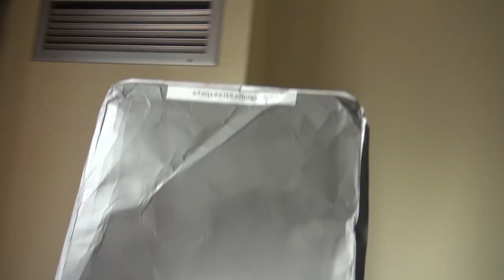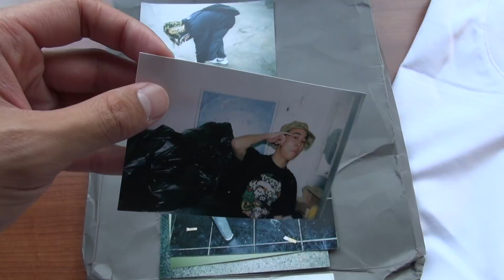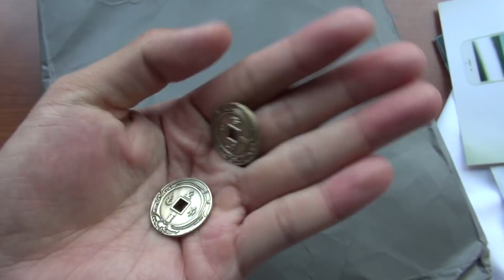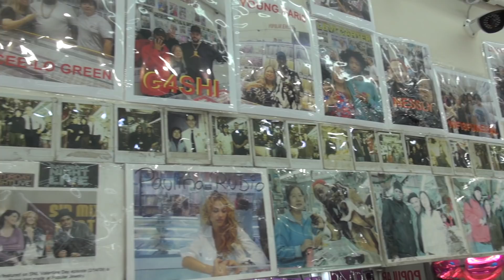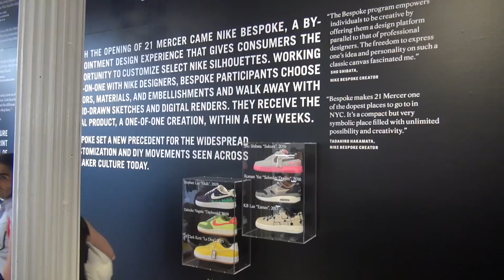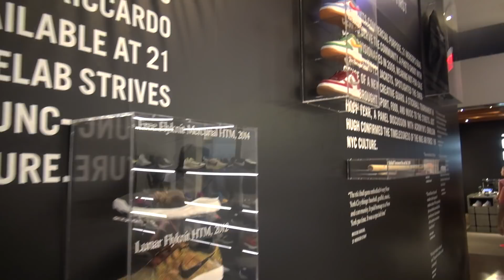粉絲陪逛嘻哈潮流紐約 Fashion Day In NYC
本集單元所有入鏡人物：
Andy (IG: @andy86407)
Carl
Sandy
Gray
YiQi
Victor

本集單元所有拍攝地點：
1. Hong Kong Station

2. Popular Jewelry

3. Taiyaki NYC

4. Rick Owens

5. Opening Ceremony

6. Stadium Goods

7. Palace

8. Nike Lab

9. Nike Soho

10. Kith

11. Round Two

12. Shake Shack

Weibo 微博: 看你老师AKA汤老师